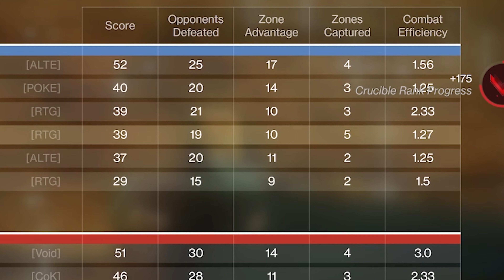IS THE MONTE CARLO TRASH?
I really want to know the beef that Banshee  -44 has with me. I can't stand using auto rifles and yet i get multiple bounties for them. Using the Monte Carlo I want to know if it is trash or not.